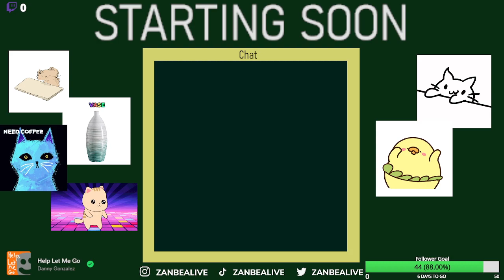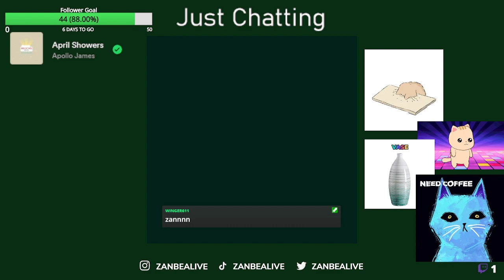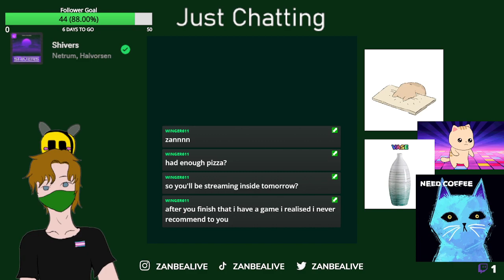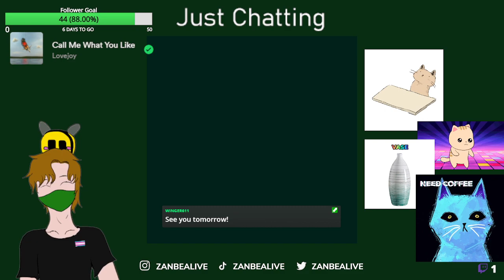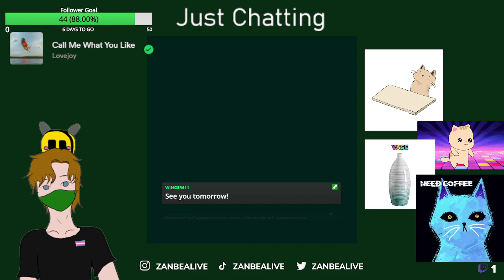Minecraft Oops all Server Stream! More Windows..?